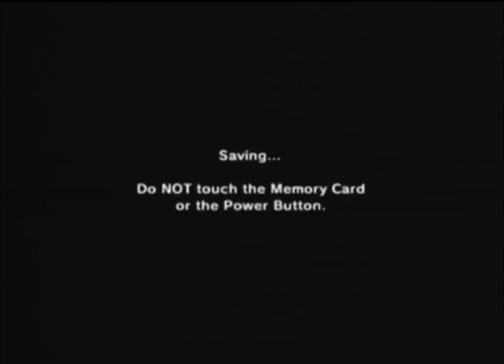Let's Play The Legend of Zelda: Ocarina of Time #49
Mario does more side qu-I mean, Link gets more items.